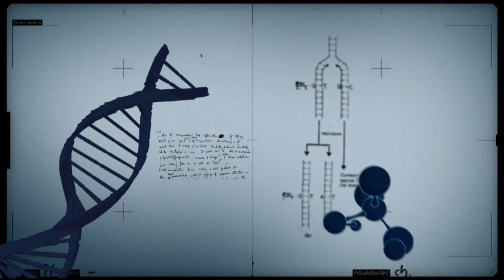Política do governo federal busca dar assistência a pessoas com doenças raras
CONEXÃO CIÊNCIA – 10.03.15: No mundo cerca de 350 milhões de pessoas convivem com algum tipo de doença rara. Entre as mais conhecidas, estão a esclerose lateral amiotrófica, o hipotireoidismo congênito, a doença de Pompe e a doença celíaca (intolerância ao glúten). No Brasil, o Ministério da Saúde criou a Política Nacional de Atenção Integral às Pessoas com Doenças Raras, e para falar sobre o assunto, o programa convida Natan Monsores, pesquisador da Universidade de Brasília.